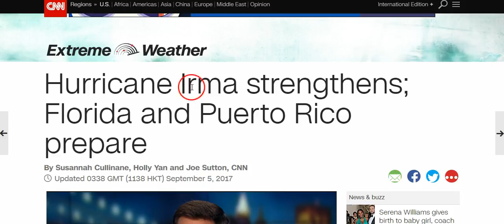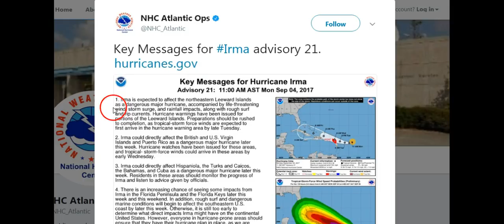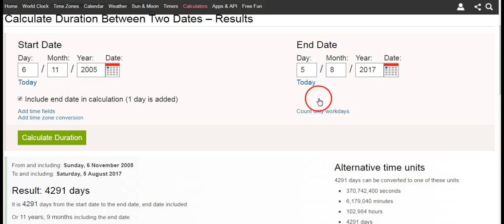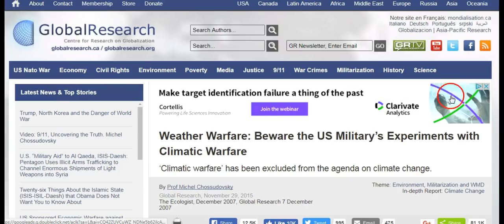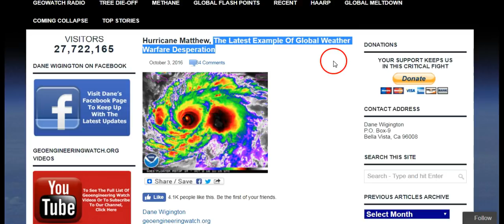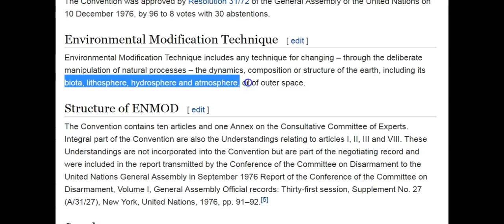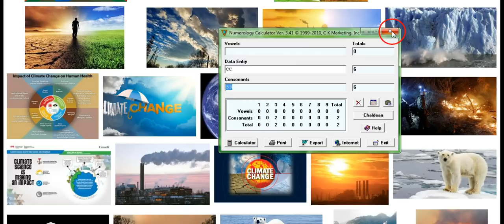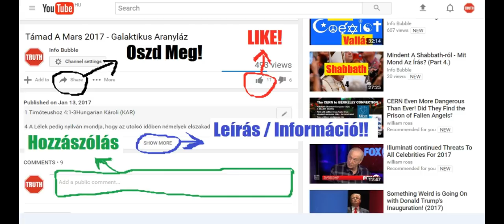Hurricane Irma Közeledik - Új Világrend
YAHUAH ÚTJA YouTube Csatorna:
INFO BUBBLE ON FACEBOOK:
SKYPE: Info Bubble
SHALOM ÉS HALLELUYAH!

Hurricane Irma strengthens; Florida and Puerto Rico prepare

As Hurricane Irma Strengthens, Florida Braces for Possible Landfall

Hurricane Irma path LIVE UPDATES: Irma bears down on Caribbean - Latest USA threat

Hurricane Irma strengthens to Category 4, 'increasing chance' could affect Florida: NHC

Hurricane Irma: Puerto Rico declares state of emergency ahead of Category 4 storm

Could IRMA Be The First Category 6 Hurricane?

Szupervihar 2: Ha eljön a világvége

Category 7: The End of the World

Category 7 The End of the World Movie 2005 - full movie

Weather Warfare: Beware the US Military’s Experiments with Climatic Warfare

US military discusses future of Weather Warfare despite ENMOD ban

Hurricane Matthew, The Latest Example Of Global Weather Warfare Desperation

Environmental Modification Convention